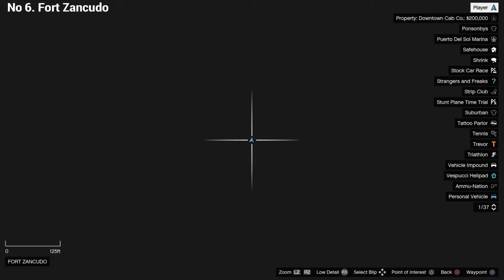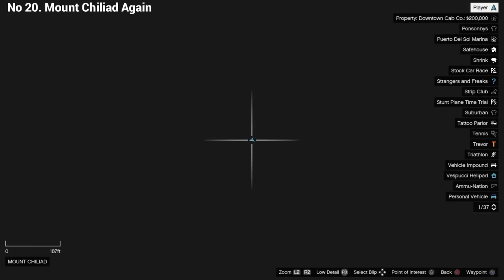GTA V All 27 Peyote Plant Locations